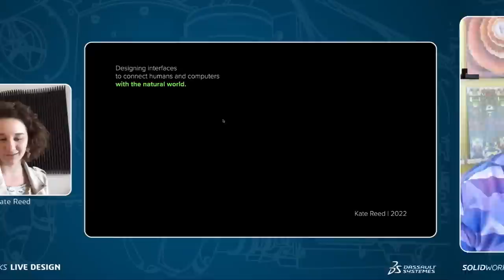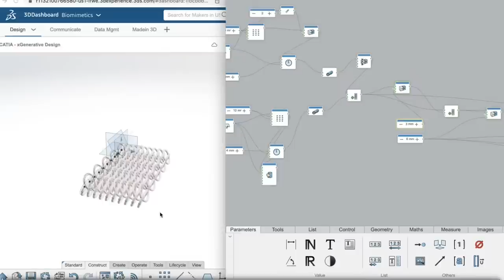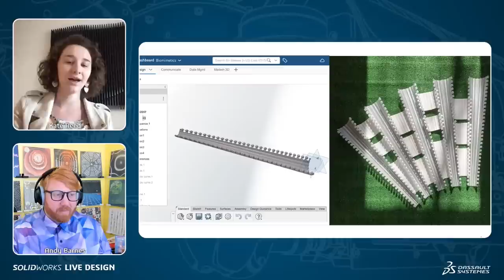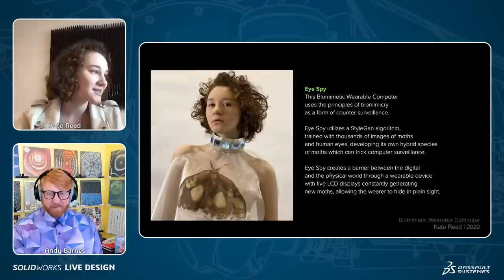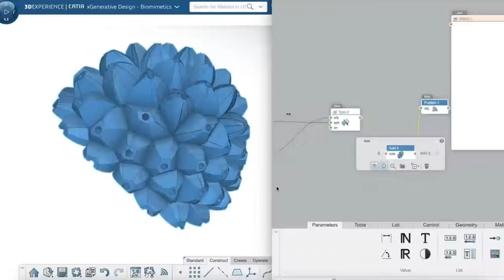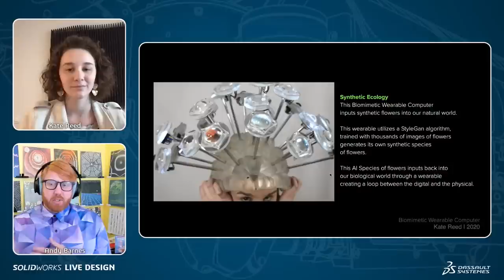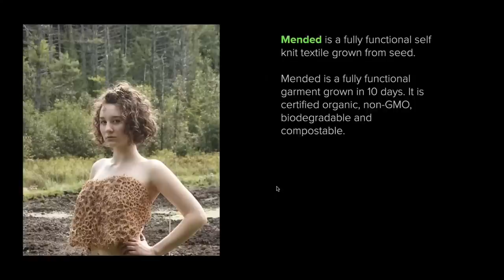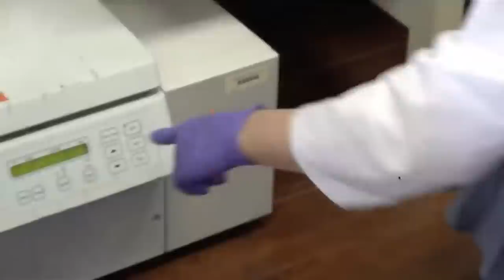Nature, Technology, and Design - SOLIDWORKS LIVE Design - Episode 16 (2022)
Join Kate Reed as she shows how xApps like xDesign, xShape, and xGenerative Design have helped her create growing technology with parametric design. Routinely using technology to create 'glitches in our natural and synthetic systems,' Kate will show you examples of how she's taken advantage of the power of using technology as an artist!